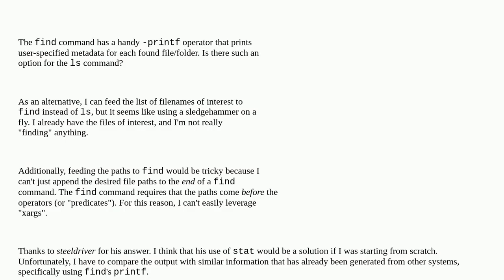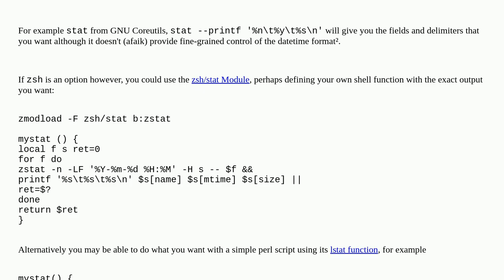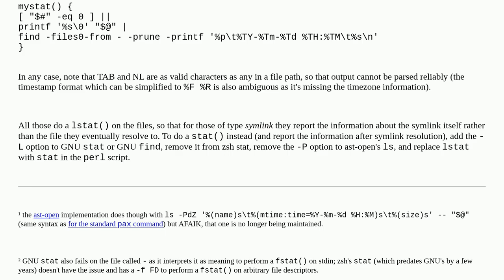Unix: "ls" counterpart to "find" operator "-printf"?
"ls" counterpart to "find" operator "-printf"?

A special thanks goes out to the community

  find printf ls